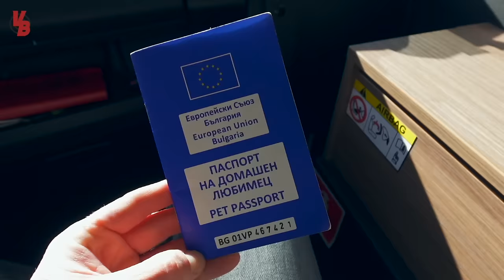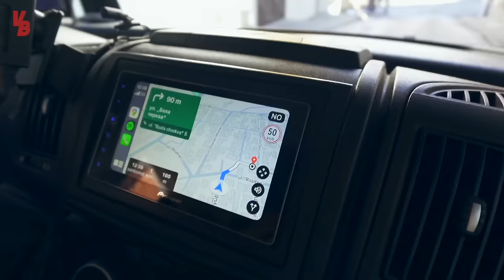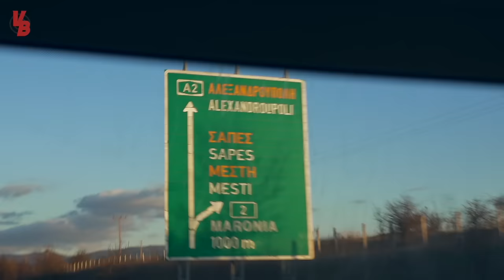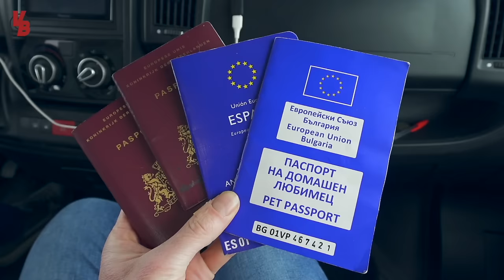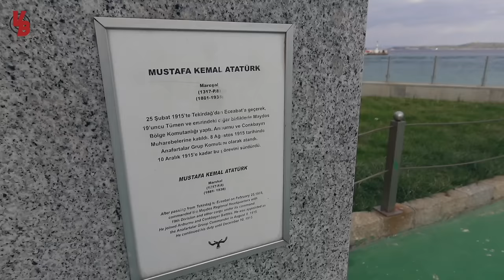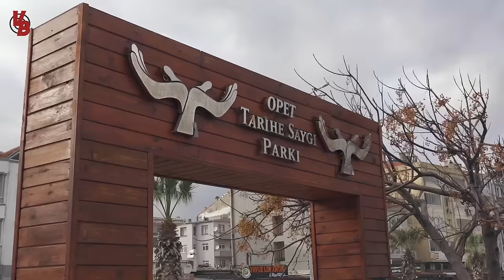TERUG IN DE TIJD OP HET BULGAARSE PLATTELAND! SPANNING AAN DE GRENS VAN TURKIJE! #225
Een nieuwe vlog die weer bol staat van het avontuur! Je ziet dat we in 3 landen zijn. We beginnen in Bulgarije waar we in de stad Asenovgrad een zoektocht op touw zetten. Trixie is een Bulgaars straathondje en heeft daar zo'n 3 jaar rondgezworven. Wij komen langs de stad die in haar paspoort staat en willen graag een kijkje nemen bij het huis waar ze is opgevangen, maar het adres is lastig te lezen en ik zet mijn tanden erin vast om er achter te komen.
Ook rijden we dwars door het binnenland van Bulgarije en weten soms niet wat we zien. We heel bijzonder om dit alles mee te maken.

We gaan de grens over en komen in Griekenland en wel in de kustplaats Alexandroupoli. Zomers is het daar een drukte van belang met vakantiegangers en dat is nu wel anders. Hoe we dit bezoek hebben geleefd zie je in deze vlog.

En gaan we in deze vlog nog een grens over en wel die van Turkije! Het is eindelijk zover en komen aan in het land waar we de komende weken zullen gaan vertoeven. Bij de grensovergang is het even spannend allemaal wat dat is een heel circus.

Kijk weer gezellig mee met onze avonturen!

Of druk op de 'BEDANKT' knop onder deze video!

Of via mijn bankrekeningnummer
Aantjes Media Producties
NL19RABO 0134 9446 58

Credits aan:

Titelsong                                    RandyDerkhof.nl